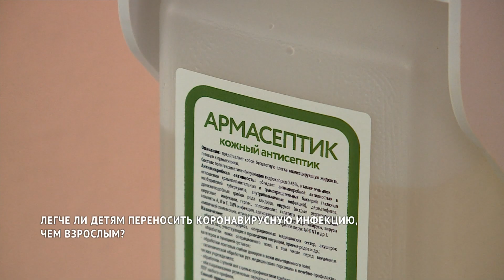Что нужно для правильного развития детского организма в условиях сопротивления инфекциям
Комментарии заведующего инфекционным отделением № 2 детской краевой клинической больницы им. Пиотровича Алексея Николаева.